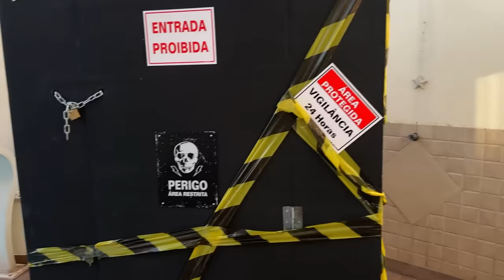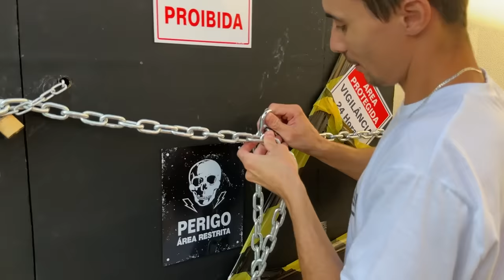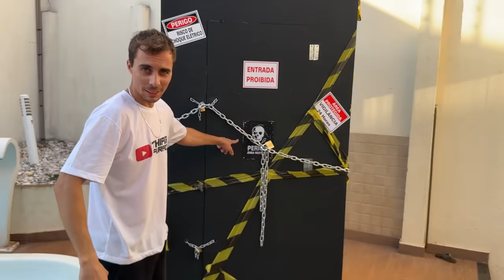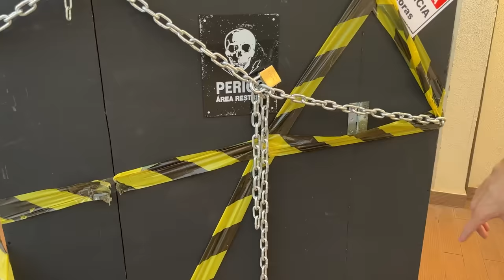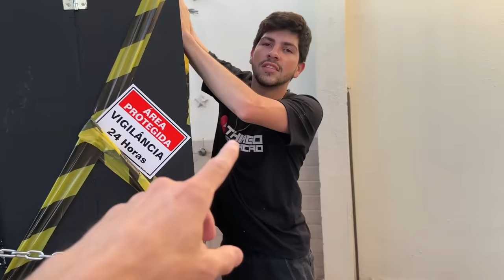FUI OBRIGADO A FAZER ISSO!